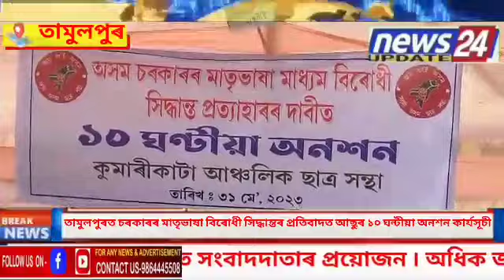তামুলপুৰত চৰকাৰৰ মাতৃভাষা বিৰোধী সিদ্ধান্তৰ প্ৰতিবাদত আছুৰ ১০ ঘন্টীয়া অনশন কাৰ্যসূচী